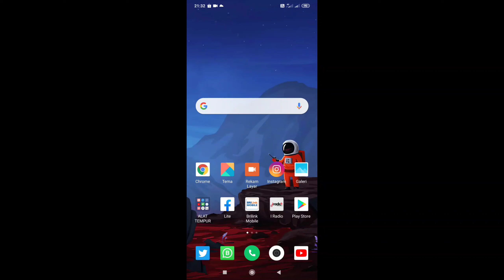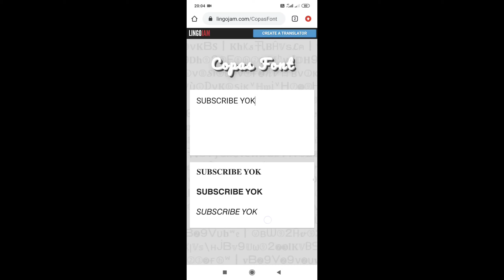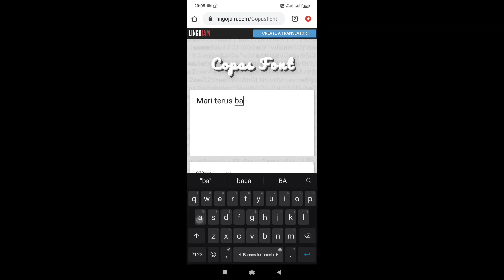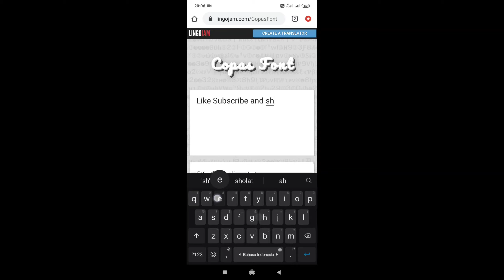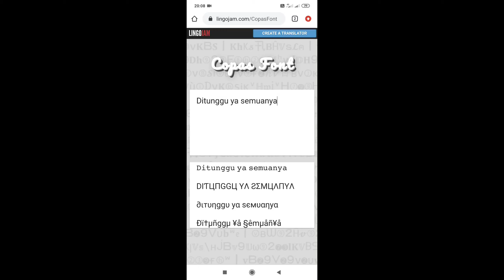Story Whatsapp Lebih Menarik | Coba Dulu Part 2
semoga bermanfaat